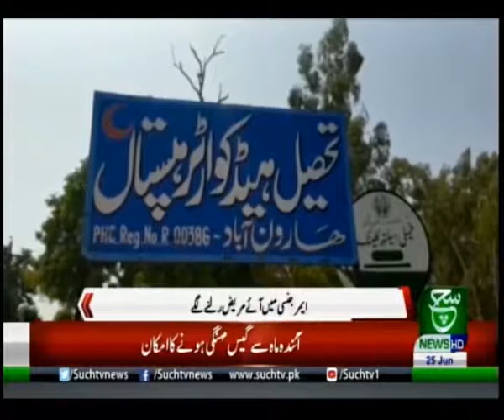THQ Hospital SUCH NEWS Report By Arshad Ali Ghouri